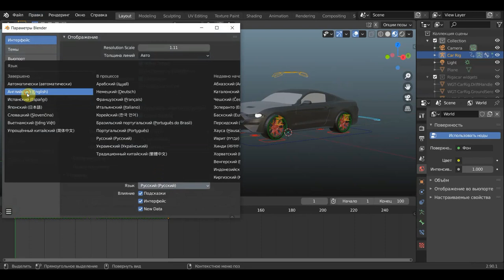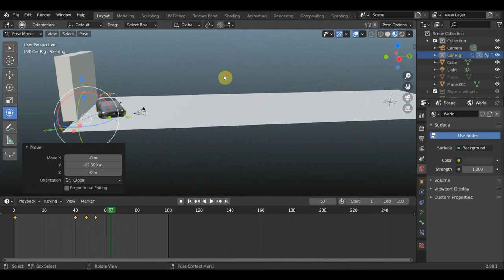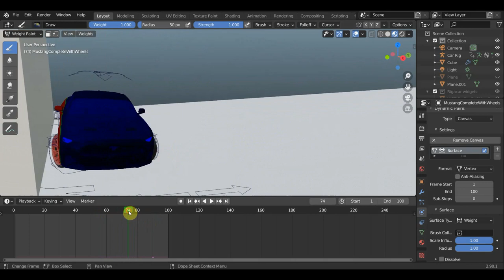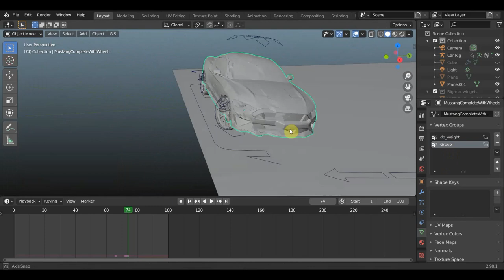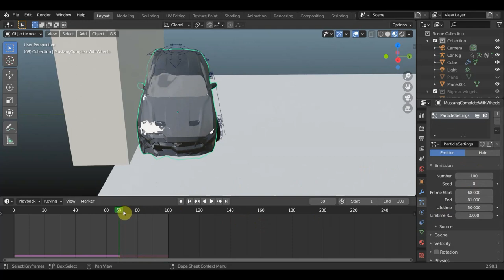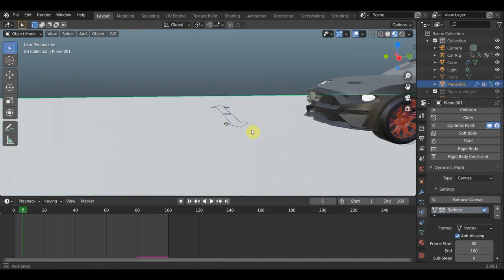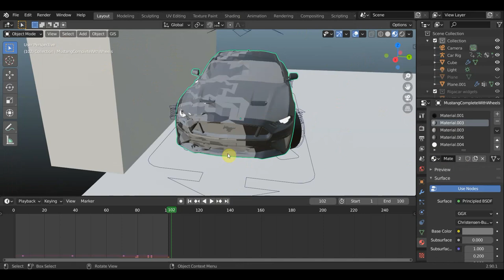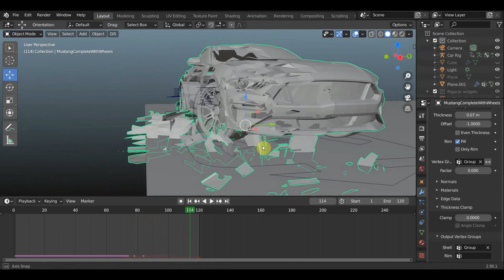BLENDER 2.90 Авария для Шелби Мустанг GT500 "Элеонора" (1967)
пробую анимацию аварии